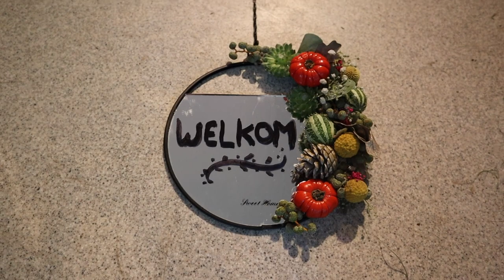FESTOEN Spiegel 🍁🍄 + WINACTIE | Cursus Bloemschikken #108 | Carlein Tukkers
| LOVE IT? 💕 |

Liefs Carlein💕

| UPLOADSCHEMA |
Elke zondag om 9:00 ur en elke woensdag om 19:00 uur een nieuwe video.
Af en toe op maandag een extra video.